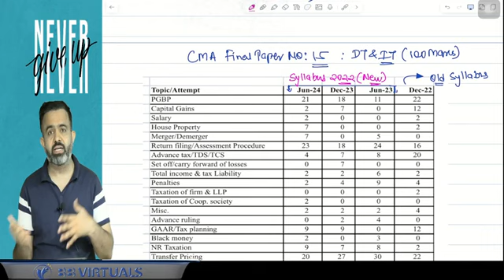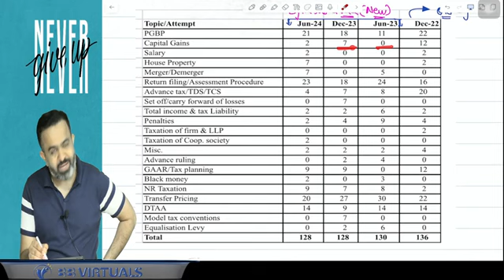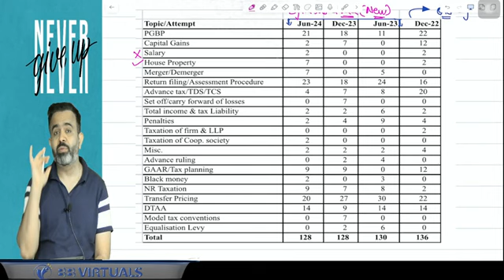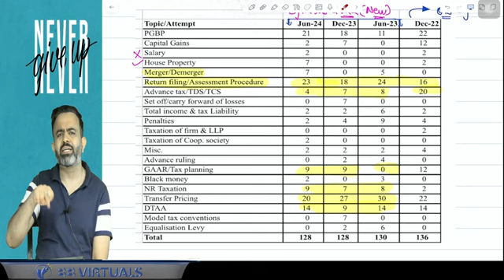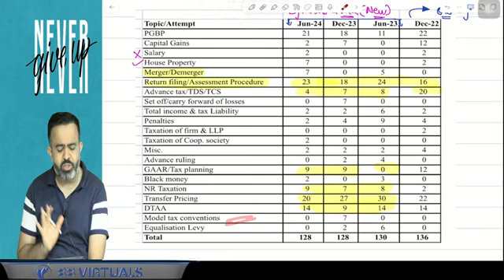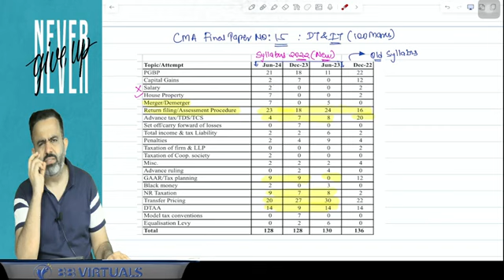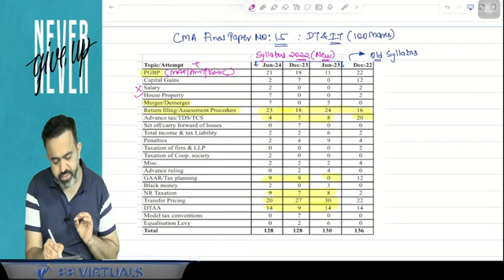CMA Final Tax December Strategy